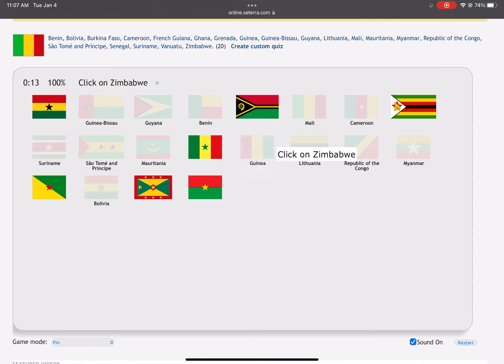[WR] Seterra - Red, Green, and Yellow Flags - Pin (Touch Web) in 0:17